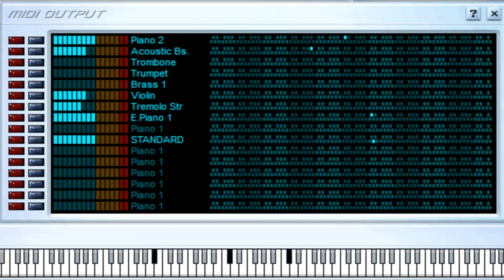Margie - Ray Barretto - Midi File (OnlyOne)